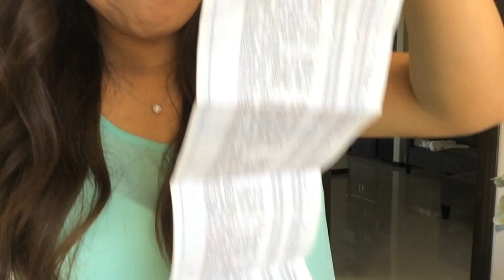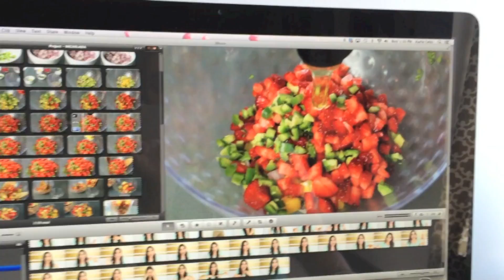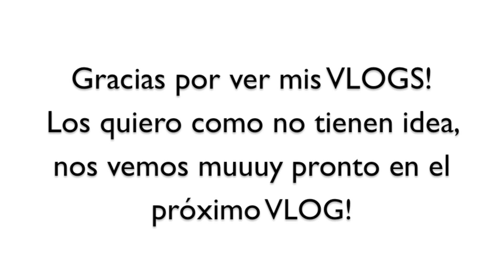SOY UNA TRAMPOSA | KARLA CELIS VLOGS